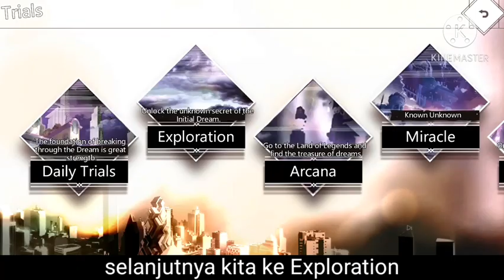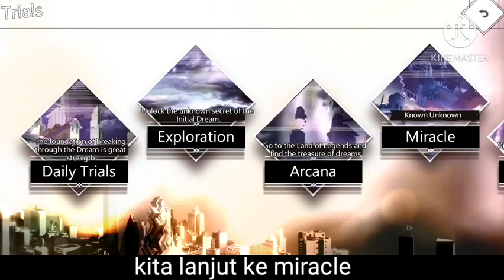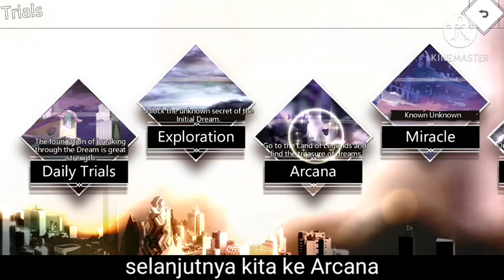Bahas Lengkap Tentang Equipment+New Code Redeem | Illusion Connect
Illusion Connect gear guide

kali ini adalah pembahasan lengkap mengenai equipment atau gear di game illusion connect
jadi tontong video lengkapnya dan jangan di skip
jika masih ada yang bingung atau ingin kalian tanyakan, silahkan kalian tanyakan di kolom komentar.

biar kalian tidak ketinggalan update selanjutnya.